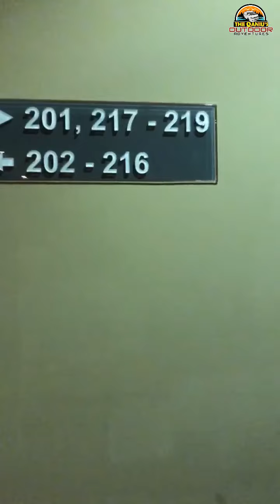[IG STORY] Kembara Satu Malaya - Day 5 @ Segamat [#38]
Bismillah..
The 5th day of Happy Camper Trip Satu Malaya bergerak drp Kluang menuju ke Segamat, Johor. Plan asal nok berkhemah di Selai Campsite - Mukim Bekok, Labis Johor tetapi tutup. Jumpe satu lg campsite tapi ambe sungguh dok kenan sb ye caj rm40 utk seorg, ambe 7 beranak..! Frustrated nguh ada caj mcm tu.. So ambe batalkan camping kat Bekok, and straight towards Segamat for overnight sebelum meninggalkan Johor.

10Dec2020